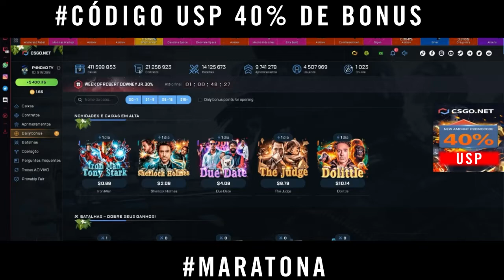ABRINDO MUITAS CAIXAS MINHA deu bom? MARATONA SORTEIO KARAMBIT E SKINS GRATIS!! 12